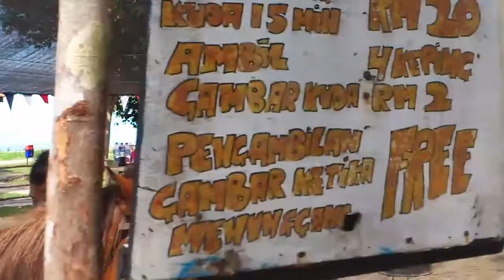Hobi saya-Menunggang kuda (2)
Amar dan rakan sedang menunjuk ajar cara-cara menunggang kuda kepada adik Ashraf Dan Kakak Tisya.
Lokasi:Tepi pantai Mersing-05/2013